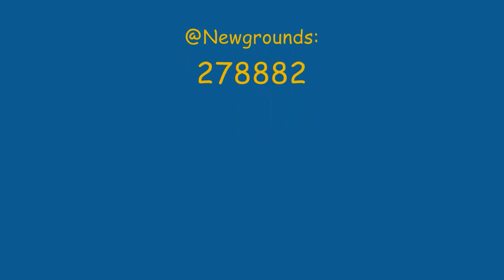Match #4: ”The Village” vs ”Banished”, episode 1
During my Sunday streams, I'm trying to bend some games to my will. I want to have a simple village, but the game wants to have a Big City with all capitalist effects possible. If I can keep my village small and still happy/content/unharmed for an hour, I win. If the game forces me to any other result within the same hour, the game wins. Sofar it's 2—1 in my favour.

Welcome to join us in a bi-lingual stream!